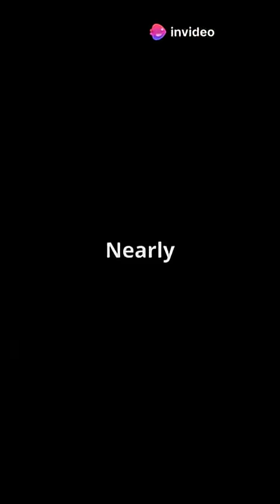"F-22 Raptor in Action 🔥 America’s Stealth Fighter Dominance | Speed, Power & Technology"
Watch the mighty F-22 Raptor in action – the U.S. Air Force’s most advanced stealth fighter jet. With unmatched speed, agility, and cutting-edge technology, the F-22 dominates the skies.

✈️ See why the F-22 is feared worldwide!
💥 Air superiority, stealth missions, and unmatched performance – all in one jet.

F-22 Raptor, Stealth Fighter, US Air Force, Military Aircraft, Fighter Jet Power, Aviation Technology